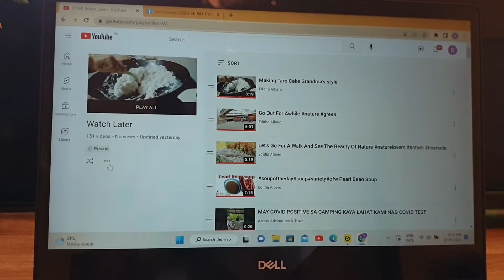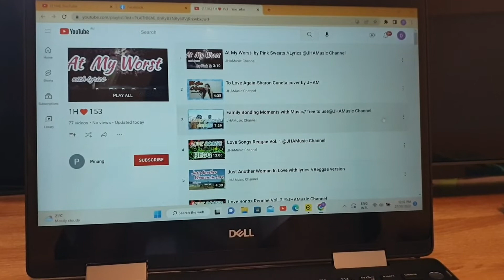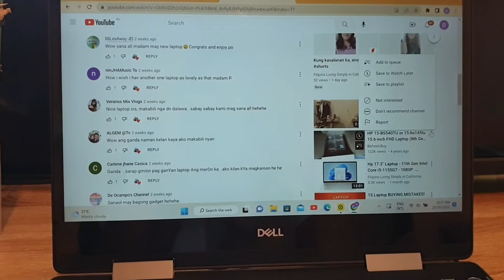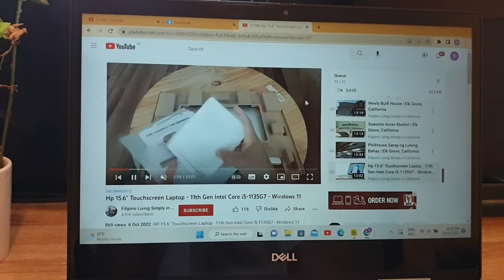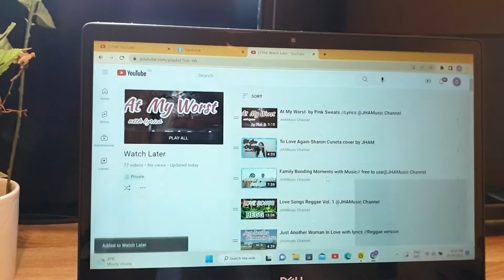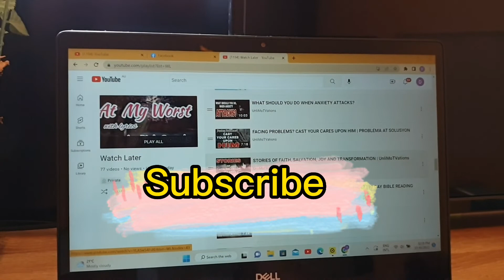How to add playlist videos to watch later | Very Quick and Easy